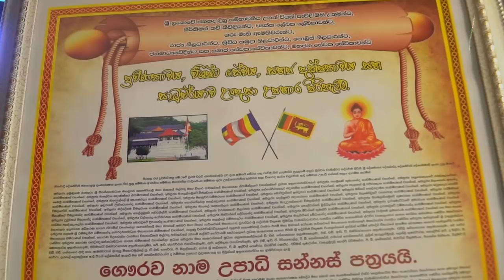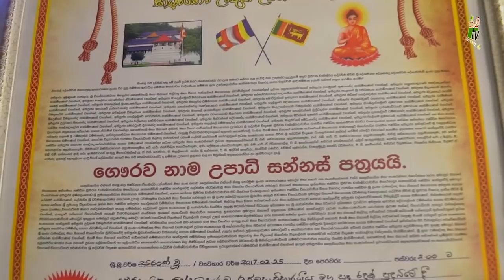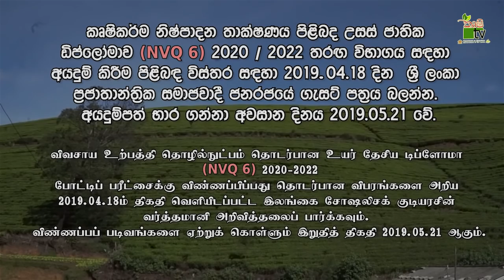රාගල දිරිය මිනිසුන් සොයා ගිය එක් ගමනන්තයක්-Department Of Agriculture Sri lanka Krushi tv channel